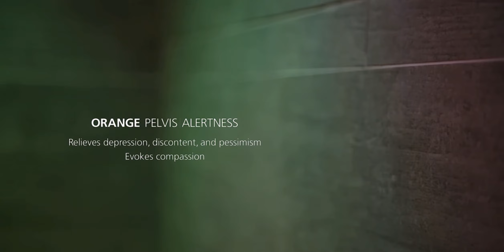ThermaSol's Serenity Light, Sound, Rainhead on Find Your Bath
Check it out yourself at FindYourBath.com